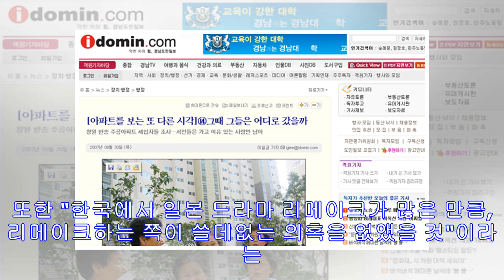[Korea News]일본에서는 ' 이번이 처음 이다 ' 표 절 논란 이다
일본에서도 '이번 생은 처음이라'의 표절 문제가 제기됐다.21일 일본 최대 포털 사이트 야후 재팬에서는 '이번 생은 처음이라'가 일본에서 대히트를 기록한 '도망치는 건 부끄럽지만 ...